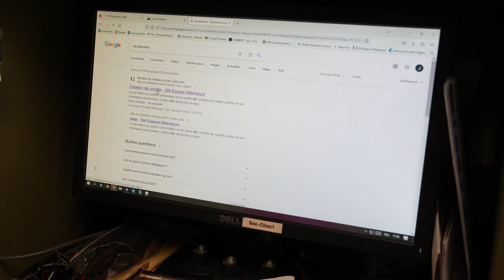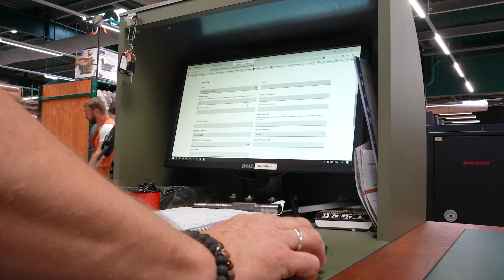Qu'est ce que le SIA ?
Serge, responsable armurerie répond à toutes vos questions sur le SIA !